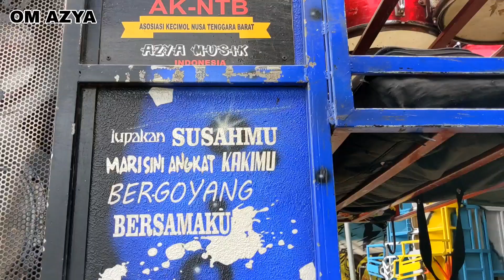5 Kecimol azya dan nazya terbaru dan terlama